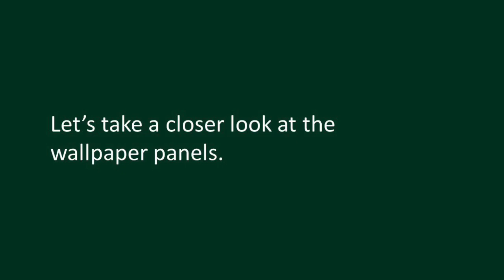Museum Close-Up - Chinese Wallpaper Panels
Have you ever wished you could get up close and personal with some of Rough Point's most beautiful masterpieces? Take a moment to slow down and check out our MuseumCloseup video series to see all the detail that is easy to miss!